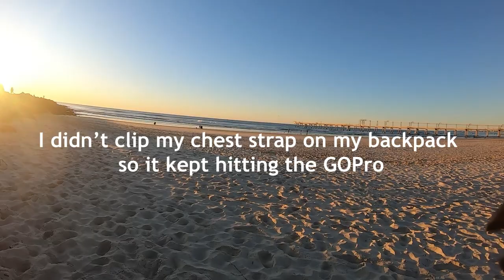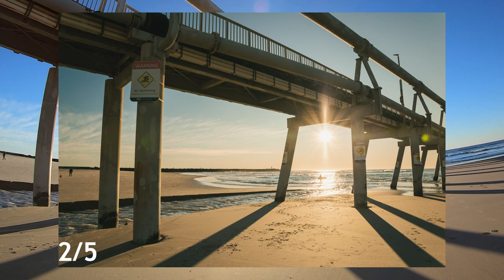Trying Different Angles at The Spit! | POV | Canon R6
At The Spit for yet another sunrise but trying some different angles than I usually do!

CHAPTERS:
00:00 Intro
01:32 B-Roll
02:04 POV
19:04 Photo Review
22:17 Bonus Photos
23:15 Outro

Gear used:
- Canon EOS R6
- Tamron SP Di VC 24-70mm f/2.8 EF
- Tamron SP Di VC G2 70-200mm f/2.8 EF